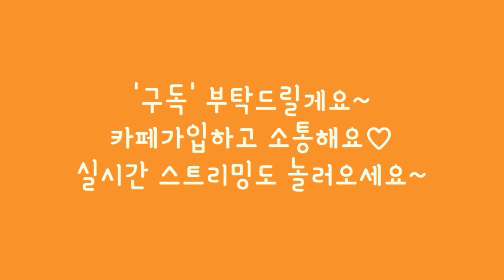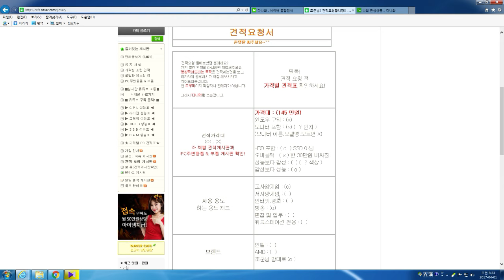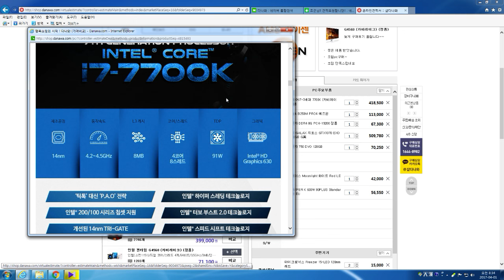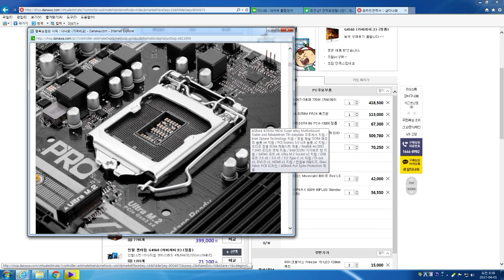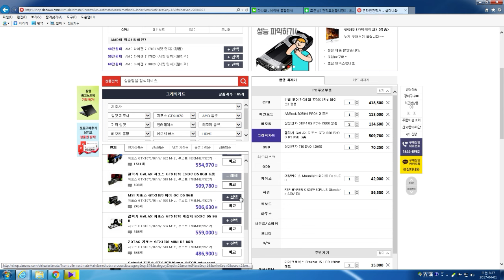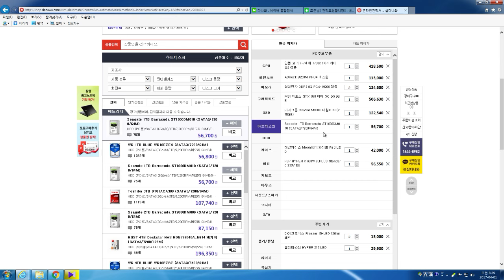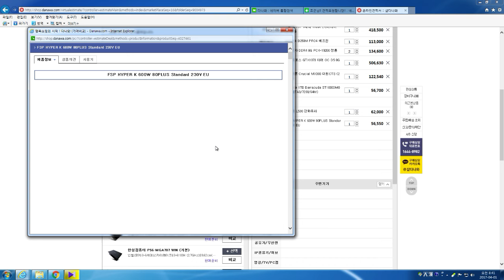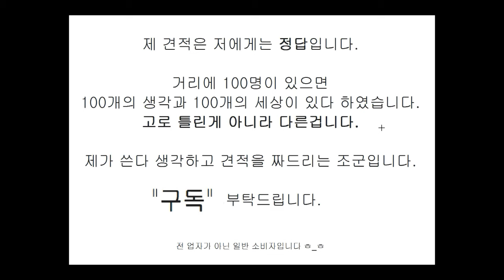[조군] 145만원으로 게임방송용 견적을 깔끔하게 내드려볼까요! 흐흐 조립컴퓨터 PC 견적내기! 만맨님 견적